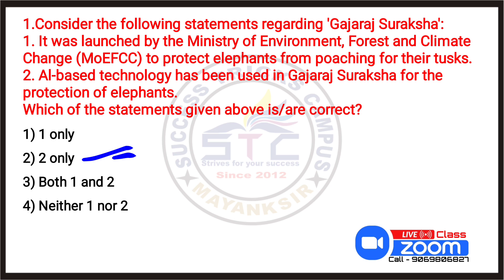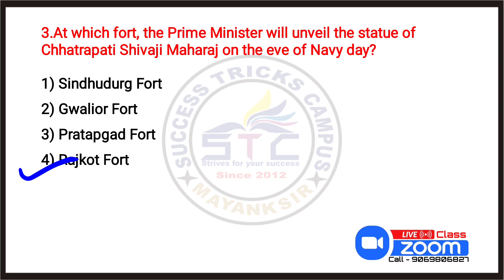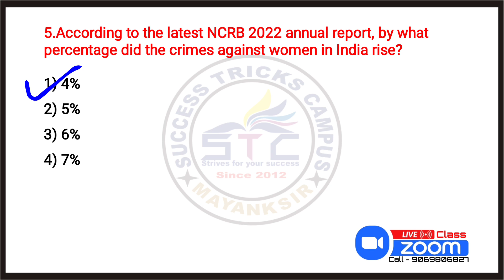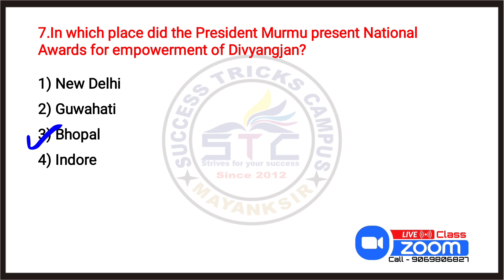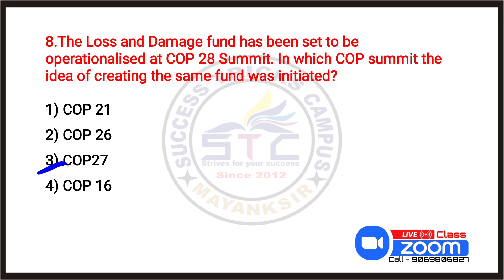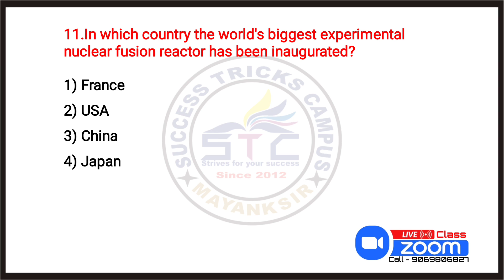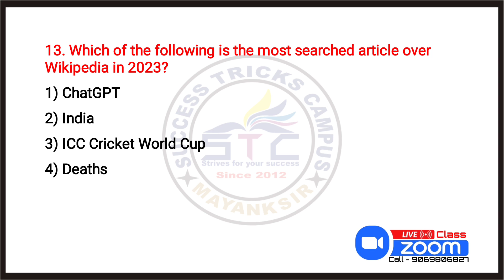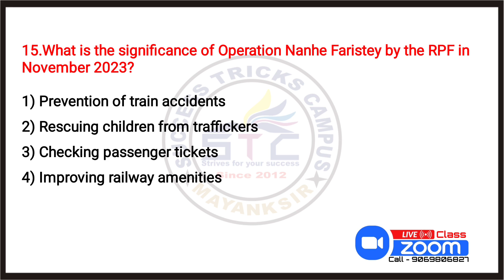7 December 2023 Current Affairs | Daily Current Affairs | Current Affairs by Rishabh Sir